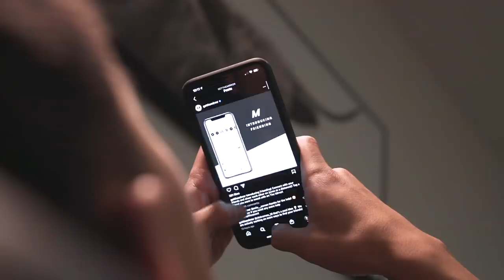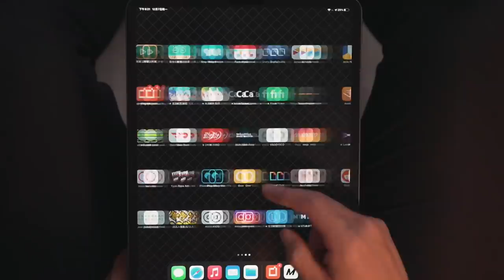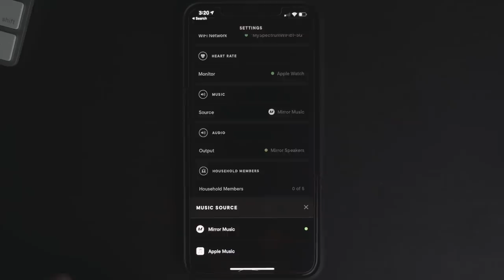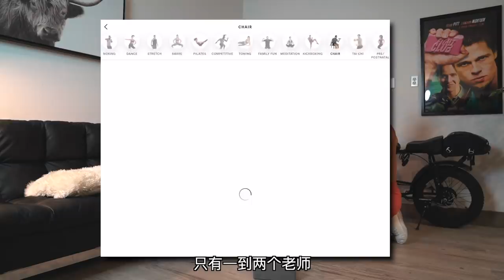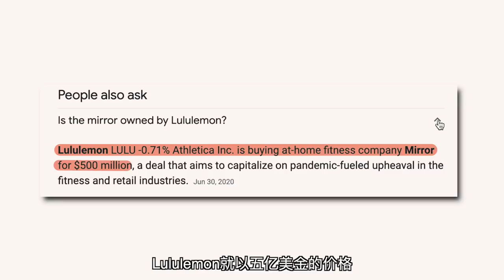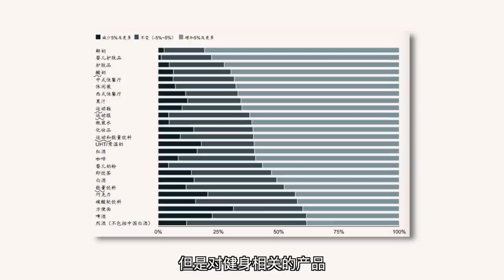【我花13000元买了面镜子!】未来的家庭健身房?!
抖音: 帅soserious
可能大家已经听说了最近很🔥的「健身镜」
为了满足自己的好奇心，我一冲动就把它买来了[泪]
咱们今天就来一起来看看
它到底能不能替代健身房
成为我们平时主要的健身工具吧！